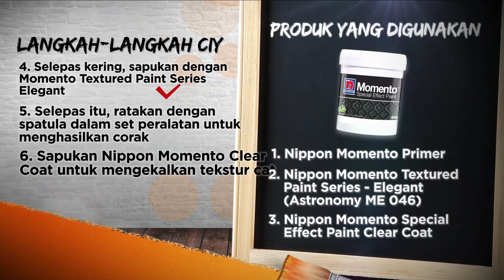Create it Yourself: Berikan Meja Makan Anda Sentuhan Tekstur Yang Ada Kelas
Cubalah Create It Yourself meja makan yang ringkas dan mudah, dipaparkan dalam episod Tolong Rumahku! kali ini.